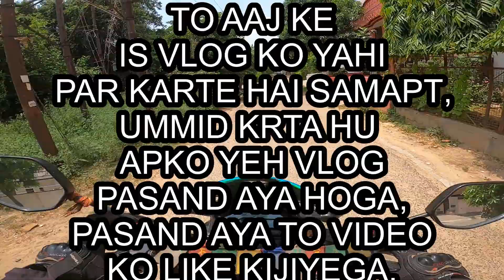GARHMUKTESHWAR GANGA🏞️ GHAT.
RIDE TOWARDS GHAZIABAD TO GARHMUKTESHWAR ON HONDA XBLADE 160CC.